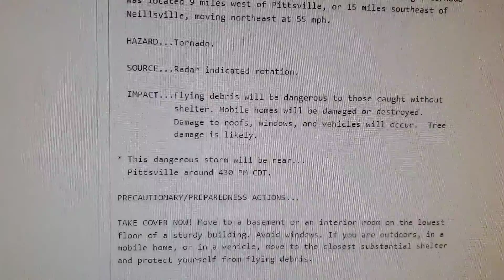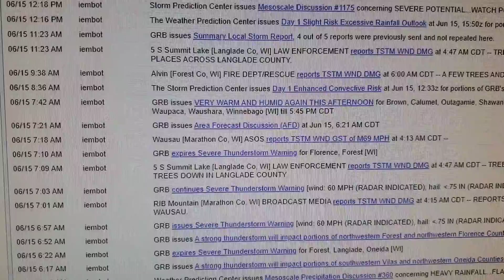MR. RODGERS NEIGHBORHOOD (L.S. EAS #142) Tornado Warning